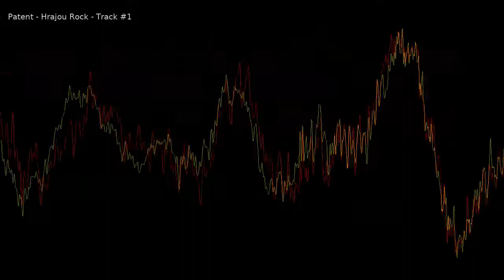Je to v nás